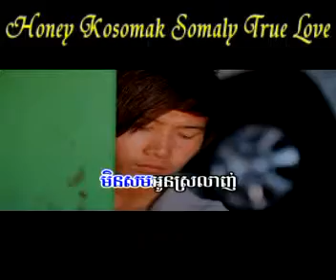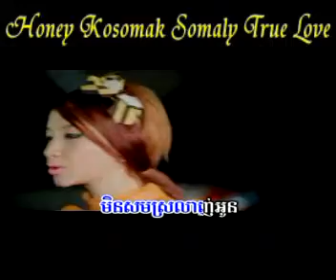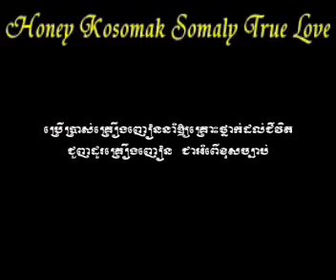Honey Kosomak Somaly True Love Monus kro doch bong min sorm oun sro lanh Tola)